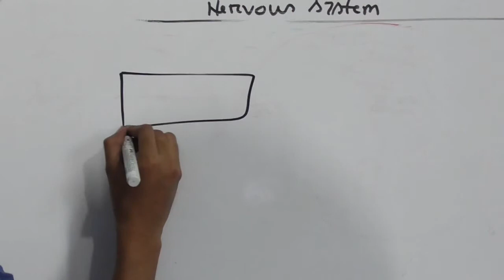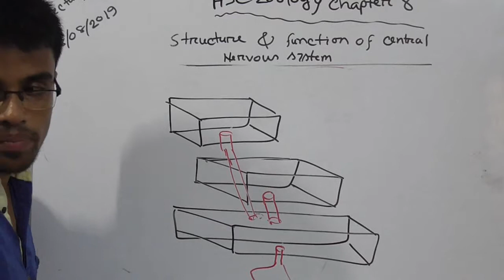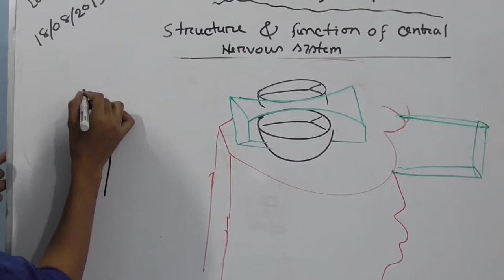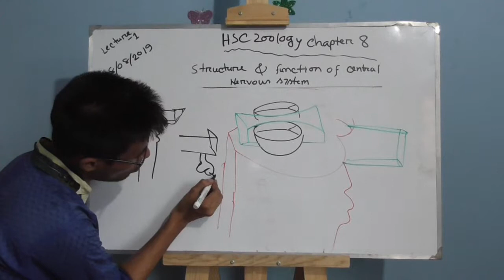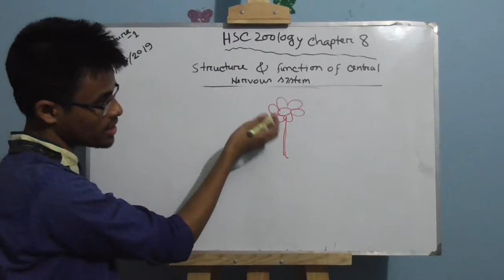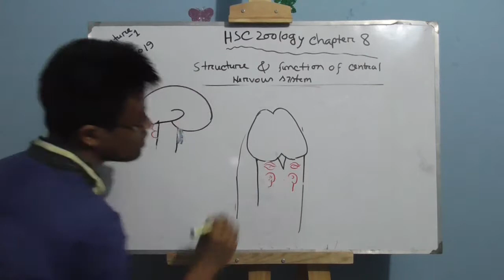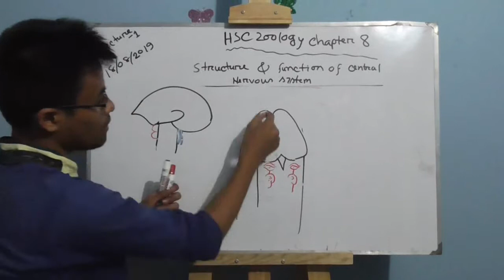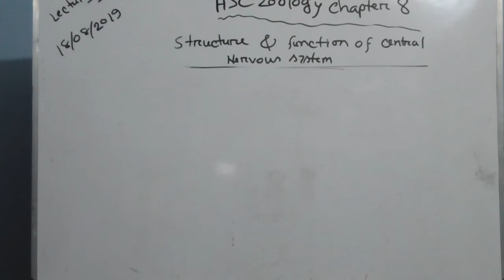ব্রেইন পর্ব১০,মস্তিষ্ক এর গঠন,সমন্বয় ও নিয়ন্ত্রণ,৮ম অধ্যায় zoology chapter 8 lecture 1 part10